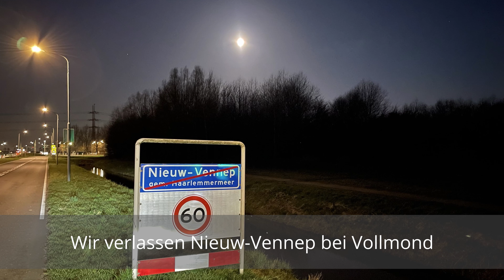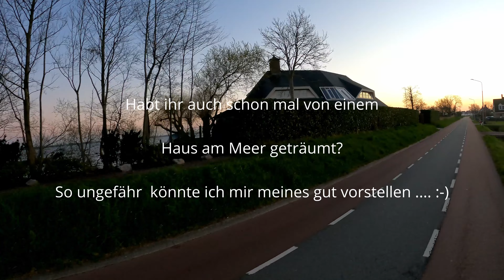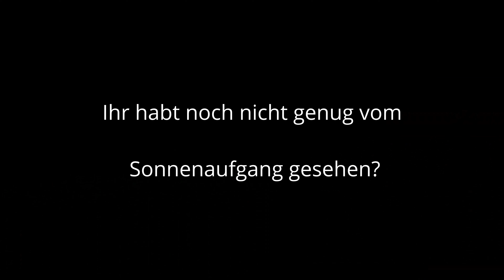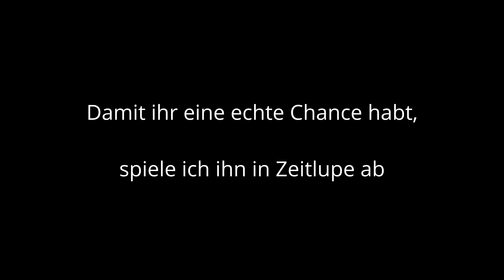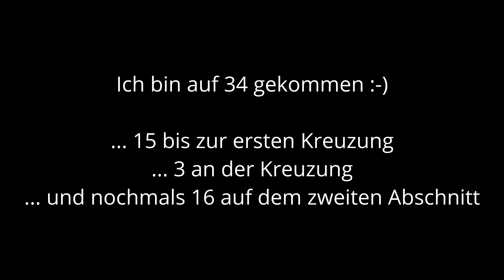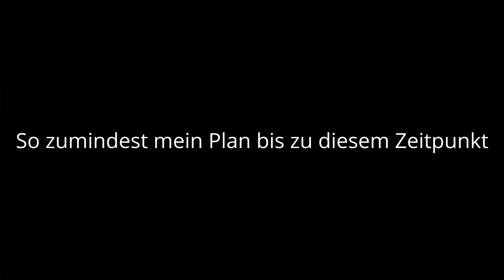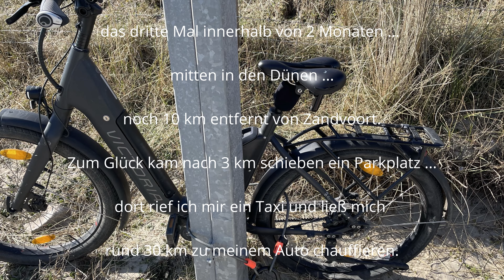Schöne Kanal- und Grachten-Tour in und um Amsterdam endet im Frust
Früh, besser gesagt "sehr sehr früh", war ich heute auf: um halb drei Uhr morgens stand ich schon in der Küche und frühstückte kurz, bevor ich nach Nieuw Vennep - etwas 30 km süd westlich von Amsterdam gelegen, aufbrach.

Eigentlich hatte ich mir den Wecker auf 04:30 Uhr gestellt, aber als ich schon um 02:00 Uhr wach wurde, dachte ich mir, du hast jetzt nichts besseres vor als aufzustehen und pünktlich zum Sonnenaufgang vor den Toren von Amsterdam zu stehen.

Und meine Rechnung ging auf :-). Der Vollmond stand noch über Nieuw Vennep als ich ankam, aber als ich 8 km weiter in Burgerveen am Grote Poel eintraf, erlebte ich genau das, was nur Frühaufsteher kennen können. Einen traumhaft schönen Sonnenaufgang.

Lest weiter unter (hier findet ihr auch die GPX-Daten zum nachfahren der Tour):

Hey,

ich bin Carsten und nehme euch mit auf meine eBike Radtouren durch Europa.

Euch erwarten in meinen Videos rasante Abfahrten, Kraftraubende Anstiege, eigentlich nicht befahrbare Radwege, faszinierende Luftaufnahmen, der eine oder andere Einkehr-Tipp und viel Spaß beim eBiken.

Euch hat die Tour bzw. das Video gefallen und ihr wollt nichts verpassen? Ich freue mich auf Euer Feedback.

Euer Carsten

▬ Meine größten Abenteuer mit dem eBike ▬▬▬▬▬▬▬▬▬▬▬▬

▬ Über meine Ausrüstung (Auszug) ▬▬▬▬▬▬▬▬▬▬▬▬

▬ Timestamps ▬▬▬▬▬▬▬▬▬▬▬▬▬▬▬

00:00 - Intro
00:36 - Tour Erläuterungen
02:02 - eBike Radtour
17:03 - Ausblick und Abspann

▬ Credits ▬▬▬▬▬▬▬▬▬▬▬▬▬▬▬

Bleibt mir noch mich herzlich zu bedanken die folgende Musik im Video einsetzen zu können.

Sebastian Kauderer - Breathe - Violin Solo (Instrumental)
Marko Maksimovic - Dying Wish (Piano Theme) (Instrumental)

The Mirror (Instrumental Version) by Mindme
Dismantle by Peter Sandberg
Never Gonna Get Enough by Flux Vortex
Seventeen by Flux Vortex
Where She'll Go by Mimmi Bangoura